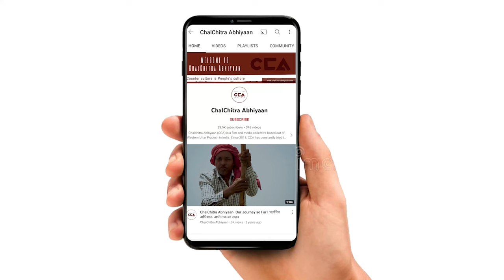नरेश टिकैत : इस बार बहकावे में नहीं आएँगे| Naresh Tikait:We will not be fooled this time-CCA Report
ज़िला मुज़फ़्फ़रपुरनगर में गठवाला खाप के फुगाना गाँव में भाकियू की मासिक पंचायत हुई। इस पंचायत में भाकियू अध्यक्ष चौधरी नरेश टिकैत ने कहाना हैं कि किसान नाजुक दौर से गुजर रहा है। उसकी कोई सुनने वाला नहीं है। सरकारों ने भी मुंह फेर रखा है। हालात तभी सुधरेंगे जब आपसी मतभेद भूलकर सभी जाति-धर्मों के किसान एकजुट होंगे।
CCA
टीम - मौ. सावेज़ चौहन, विशाल स्टोनवॉल

During the BKU's monthly panchayat held in the village of Gathwala Khap in Muzaffarnagar district, BKU president Chaudhary Naresh Tikait stated that farmers are going through a delicate phase and no one is listening to them. The government has turned a deaf ear as well. The situation will only improve when farmers from all castes and religions unite, setting aside differences.